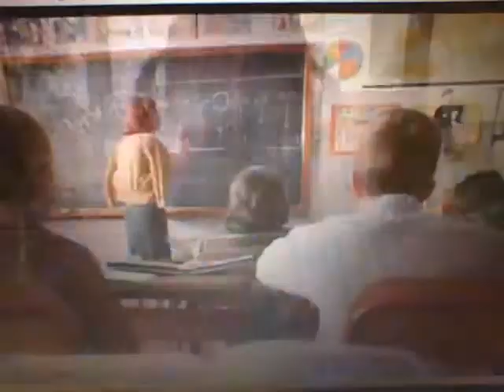PARODIE PUBBLICITA#2 NUTELLA